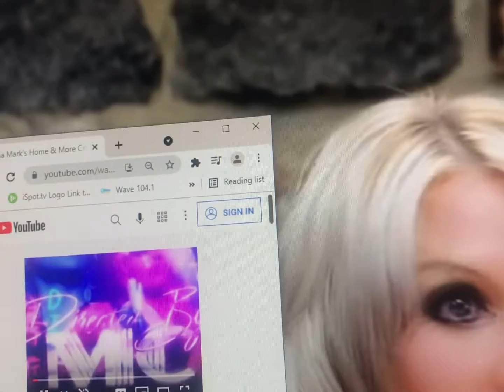Behavior Care Specialists Credits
Doug DeMuro/Bravo Original